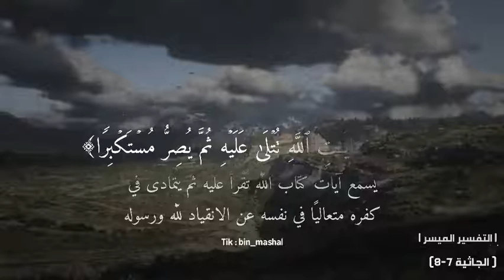القرآن الكريم ✅ 🌴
أولا صلي علي الرسول
ثانيا شارك معانا في الخير ربنا يبارك فيك
مشاركه للفديو ليك وتعليق جميل من حضرتك

طيب ثنيه من وقتك في دقيقه هخليك تكسب ثواب
خش علي الرابط دا 👇👇ونت تعرف وتتأكد